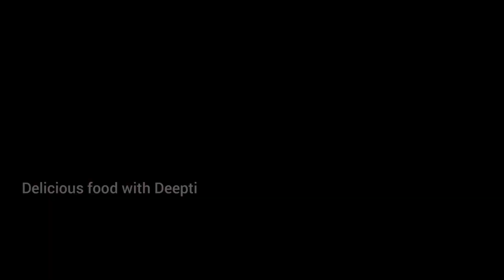आज बनाएंगे ब्रेड का एकदम नया नाश्ता जिसे देखते ही सब बाधेंगे आपकी तारीफों के पुल | New Nashta Recipe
यह मुफ़्त है